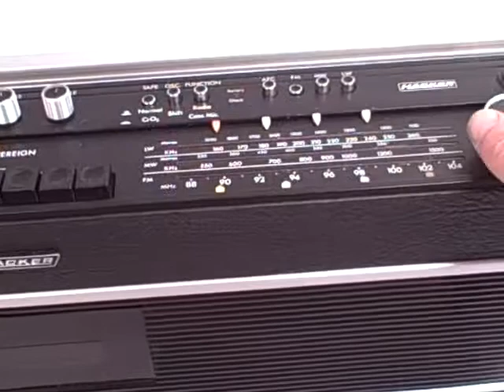HACKER CASSETTE SOVEREIGN RPC1